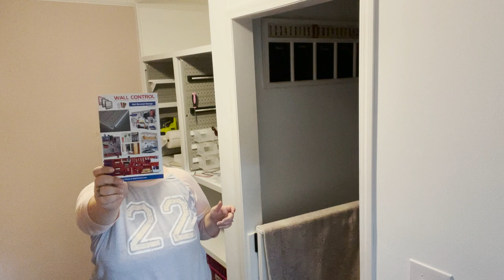How to Organize a Metal Pegboard with Wall Control